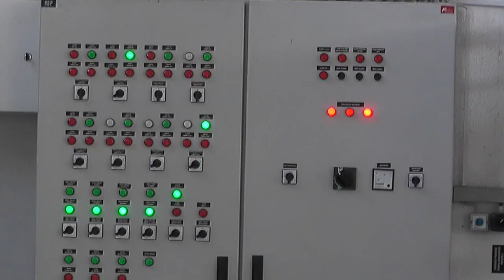TOPLANA USPEŠNO ZAVRŠILA GREJNU SEZONU